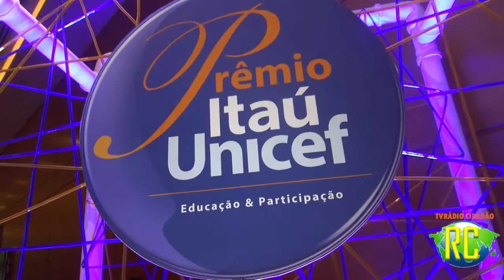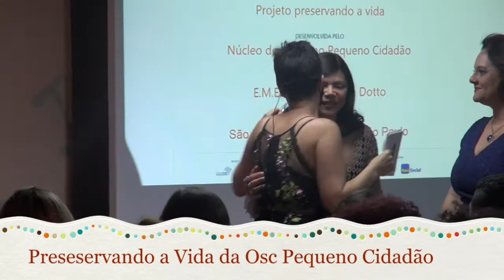Prêmio Itau Unicef 2017 (Regional)